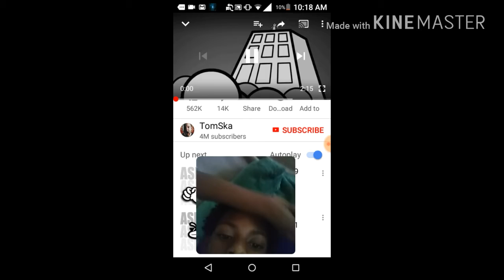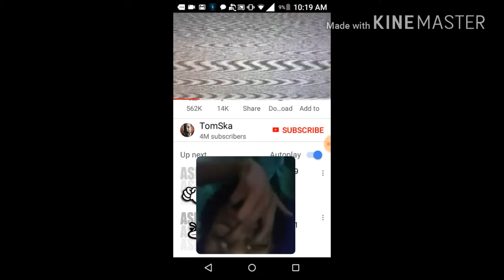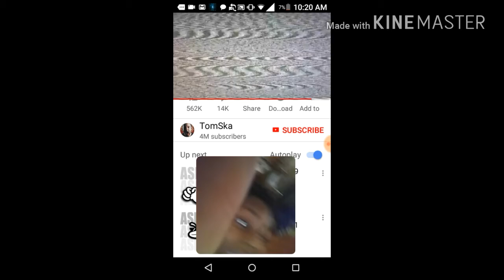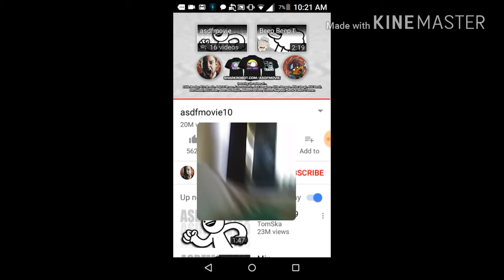My reaction to adsf movie 10 please subscribe